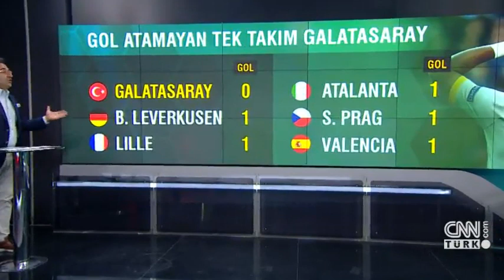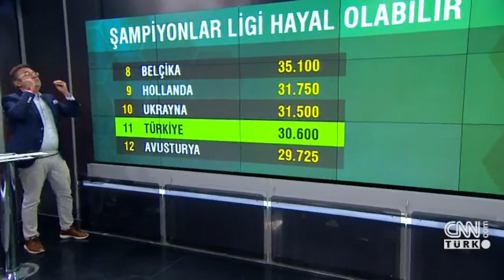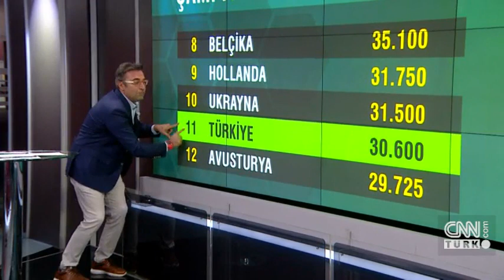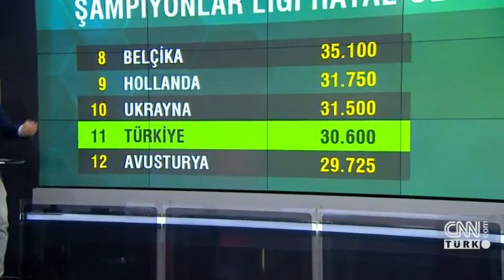Uğur Önver: Bir felakete doğru sürükleniyoruz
CNN TÜRK spor spikeri Uğur Önver, Türk takımlarının Avrupa kupalarında başarısız bir sezon geçirmesinden dolayı yaklaşan tehlikeye dikkat çekti. Türkiye, bu sezon sonunda ilk 11 dışında kalırsa Şampiyonlar Ligi'ne iki sezon sonra doğrudan takım gönderemeyecek.

CNN TÜRK spor spikeri Uğur Önver Galatasaray, Beşiktaş, Trabzonspor ve Başakşehir'in bu sezon Avrupa'da maç kazanması gerektiğine vurgu yaptı.